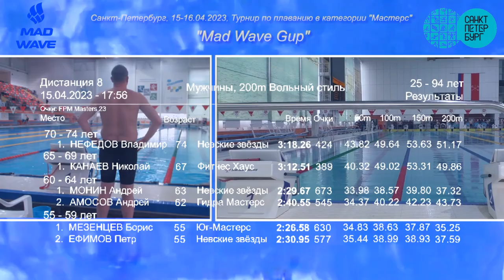Mad Wave Gup, 200 м вольный стиль мужчины, Н.Канаев (15.04.2023, СПб)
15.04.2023, СПб, Mad Wave Gup, заплыв на 200 м вольный стиль мужчины (дистанция 8):
- 1-ая дорожка: Николай Канаев (СК Fitness House)